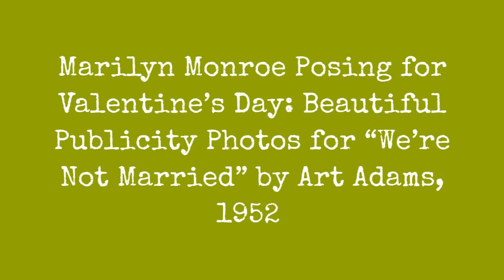Marilyn Monroe Poses For Valentine'S Day: Beautiful Advertising Photos For We Are Not Married By !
Marilyn Monroe posing with a giant heart in a Valentines/Love-themed studio publicity shoot. The photos were taken by Art Adams, and promoted the release of her upcoming movie Were Not Married in 1952.

Having supped full of success with the multi-storied O. Henrys Full House, 20th Century-Fox assembled another all-star omnibus film, Were Not Married. The unifying factor of this enjoyable seriocomedy is provided by justice-of-the-peace Melvin Bush (Victor Moore), who learns to his horror that his license is invalid. Bush and his wife (Jane Darwell) feverishly track down the five couples whom he has married illegally to inform them of the fact and invite them to renew their vows.

The screenplay was written by Nunnally Johnson, while the story was adapted by Dwight Taylor from Gina Kauss and Jay Dratlers unpublished work If I Could Remarry.

The film stars Victor Moore, Ginger Rogers, Fred Allen, Marilyn Monroe, David Wayne, Eve Arden, Paul Douglas, Eddie Bracken, and Mitzi Gaynor. Co-stars include Louis Calhern, Zsa Zsa Gabor, James Gleason, Paul Stewart, and Jane Darwell.
0:00 - Intro

?sub_confirmation=1
❤️About Us❤️